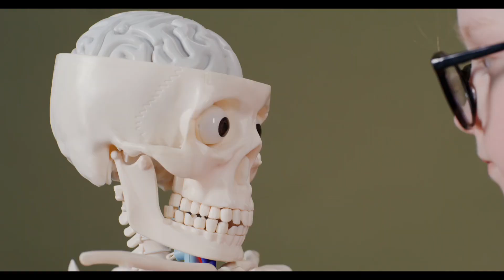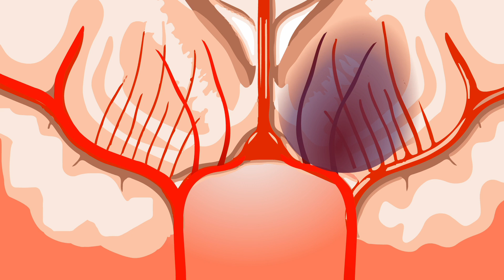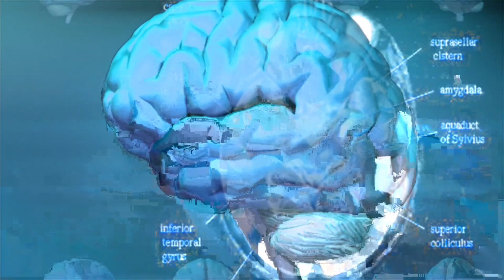दिमाग़ तेज़ करने के लिए ये Food खाये | Ultimate BRAIN BOOSTER For Sharp Memory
Brain Food अच्छी memory के लिए || BRAIN FOODS THAT MAY PREVENT DEMENTIA
Top 10 Brain Boosting Foods
Brain Power Food: खाएंगे ये 6 चीजें तो दिमाग होगा तेज, हर बात होगी दिमाग में फिट, तनाव भी रहेगा दूर